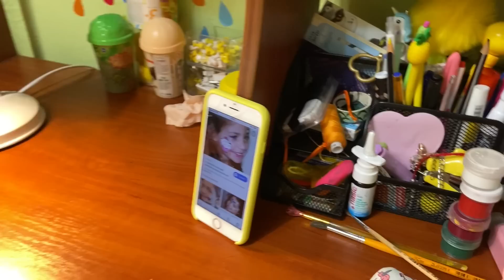VLOG Пора в школу / Уроки макияж / Опустились руки